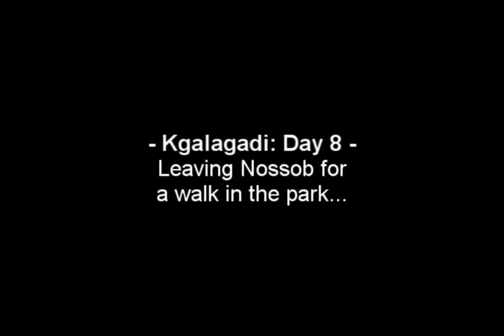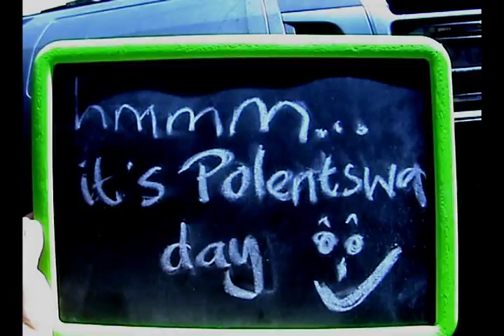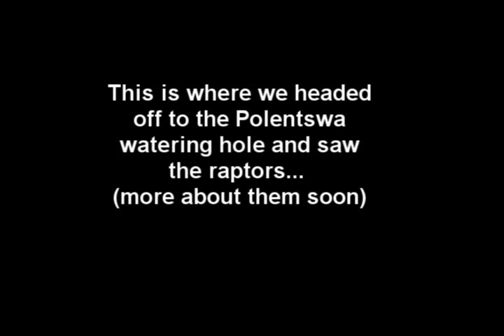Day 8 The unfenced Polentswa camp - Kgalagadi Dec 2010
We drove from Nossob Camp to our next stop for the night, the Polentswa unfenced camp.